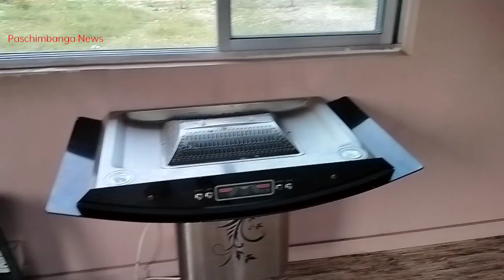"উল্টো বাড়ি"-পশ্চিমবঙ্গের এই স্থানের তুমুল আর্কষণের প্রাণকেন্দ্র![Ulto Bari Videos in Duars]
Ulto Bari in Duaras Videos.